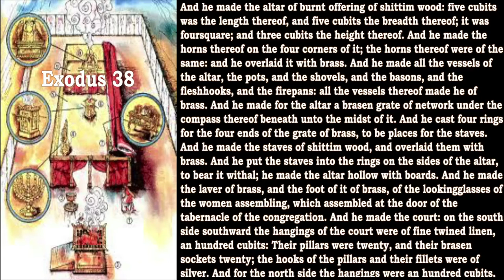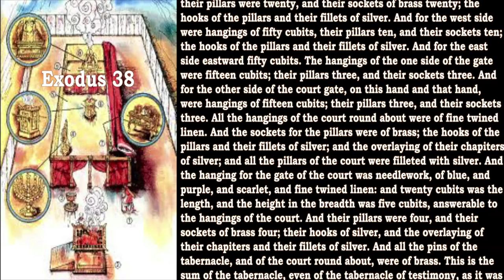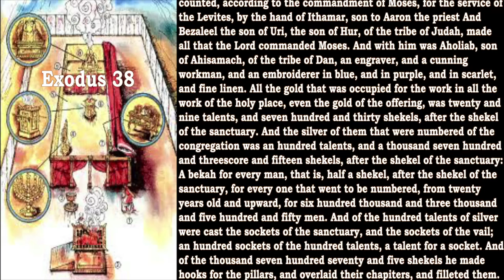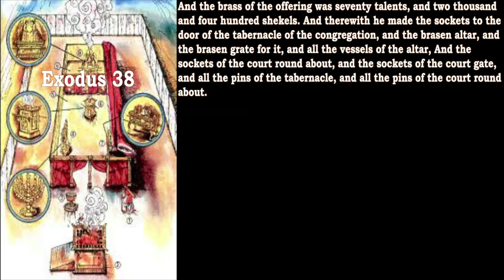Bible Reading Exodus 38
Exodus 38
And he made the altar of burnt offering of shittim wood: five cubits was the length thereof, and five cubits the breadth thereof; it was foursquare; and three cubits the height thereof...